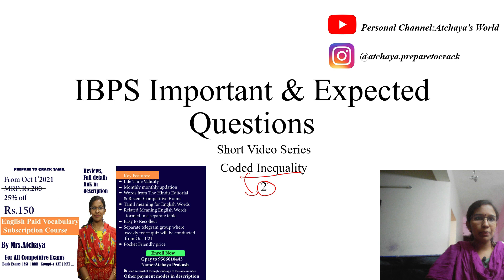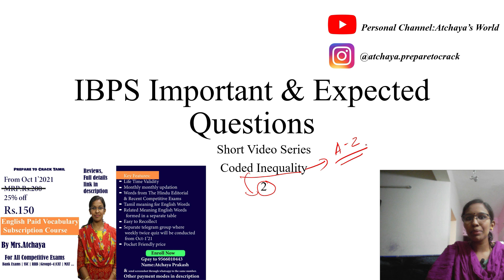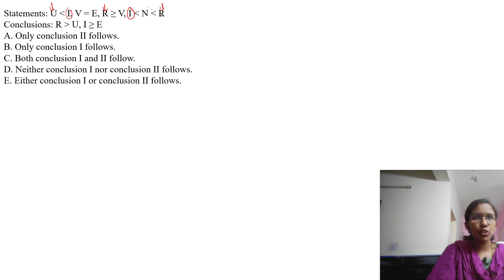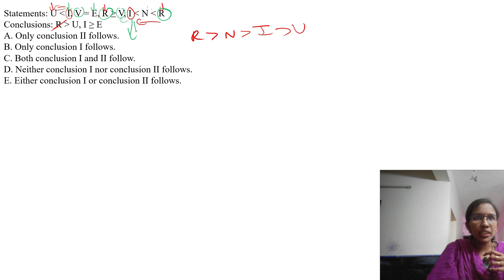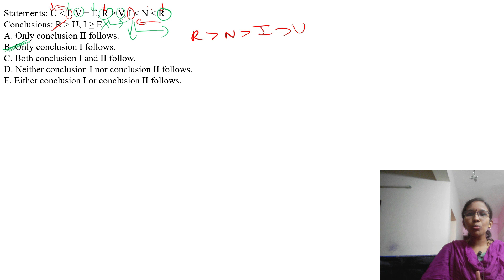CODED Inequality-Free Coded Inequality Handwritten notes PDF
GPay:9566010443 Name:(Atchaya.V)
or
Net banking:
Bank account details:
Name:Atchaya V
Bank:State bank of india (SBI)Madipakkam  chennai
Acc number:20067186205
Ifsc code:SBIN0005199

Note:While making payment please
"name:VocabP2C”
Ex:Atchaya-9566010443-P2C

After payment send screenshot to this number through  whatsapp/telegram:
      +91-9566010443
or mail the screenshot to :

Our paid Course:
English video Course for Any Competitive Exams/Bank Exams:
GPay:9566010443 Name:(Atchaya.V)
or
Net banking:
Bank account details:
Name:Atchaya V
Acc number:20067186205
Ifsc code:SBIN0005199

Note:While making payment please mention in description your
 “name-mobile number-P2C”
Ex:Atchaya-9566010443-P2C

Other paid courses:
Bank Exam practice PDF Course:
Rs.350 only

Practice questions under each topic according to bank exam syllabus